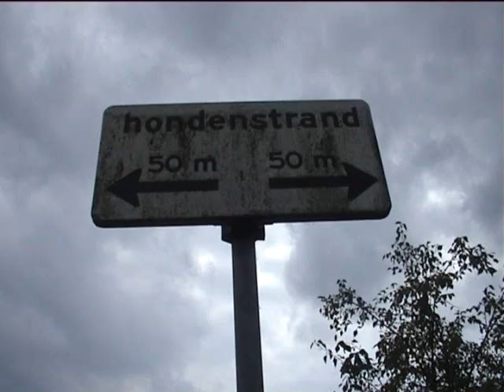Familie ontmoeting op 27-05-2010.wmv